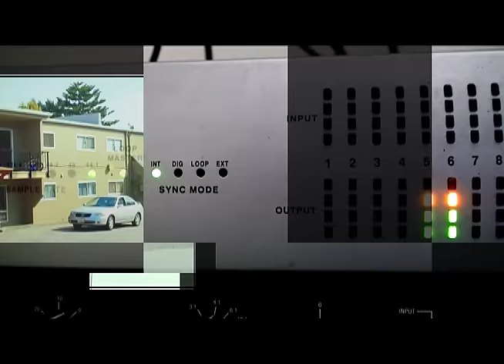HD FT. LIL ROD - I GET DOWN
HD FT. LIL ROD BEARFACED ENT. DIRECTED BY: HOOD NOISE OF HN.IMAGE